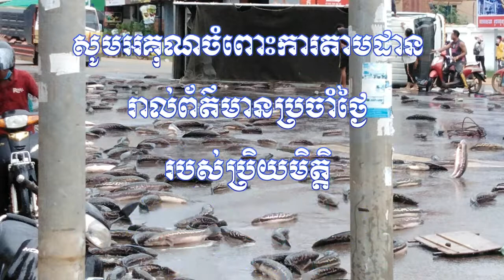តិចច្រឡំ ភ្លៀងត្រីឡើងពេញផ្លូវទៅ! មុននេះបន្តិច រថយន្តដឹកត្រីមួយគ្រឿង ក្រឡាប់កណ្ដាលផ្លូវ